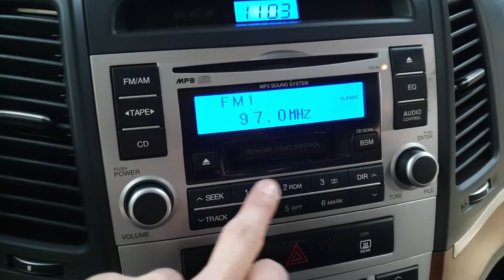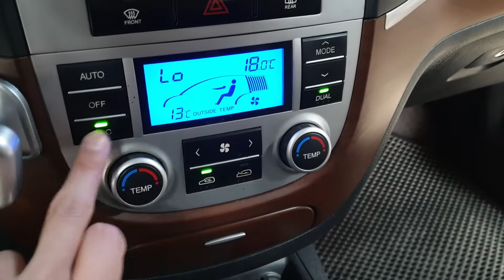SANTAFE 2008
403111